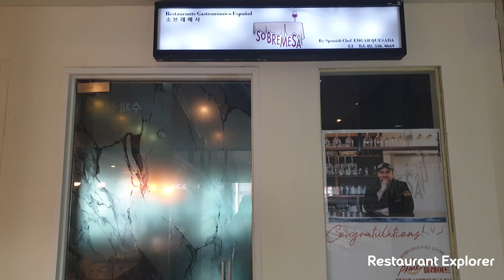스페니쉬 레스토랑 소브레메사 - Spanish Restaurant Sobremesa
Weekend Lunch - 78000 + 27000(문어 스테이크 ) = 105000원(won)